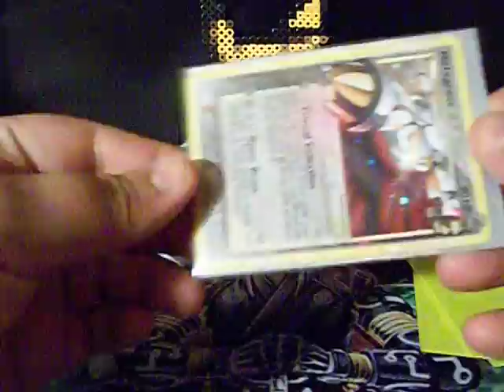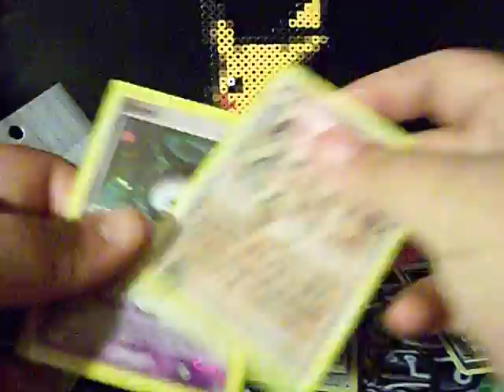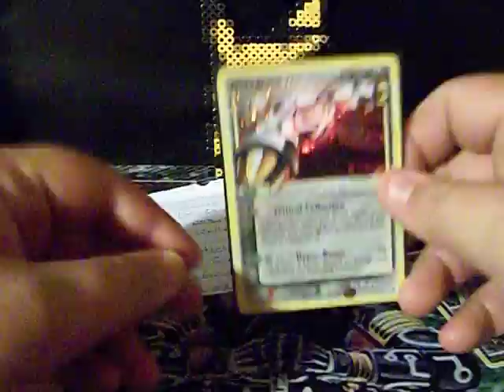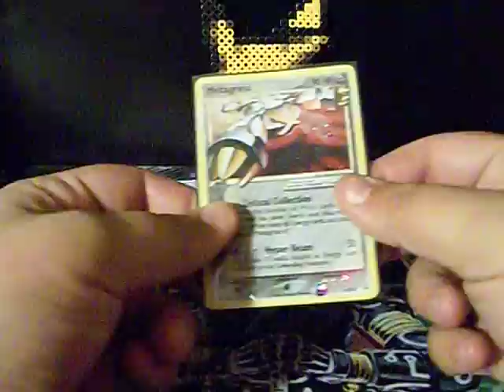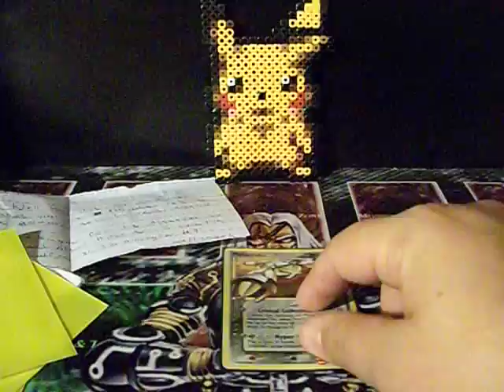TCBM From wafflemon1 last GOLD STAR =)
Its the last one FINALY its done !